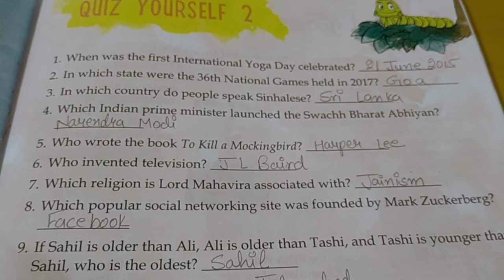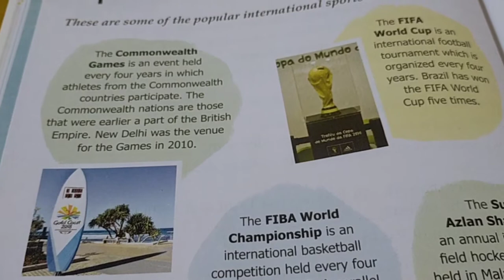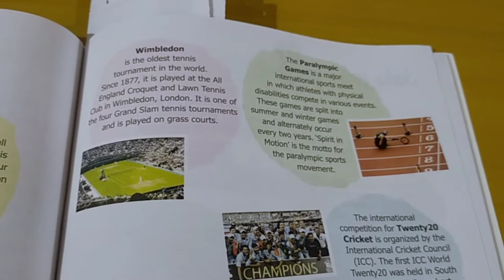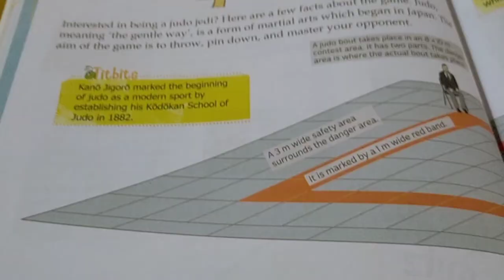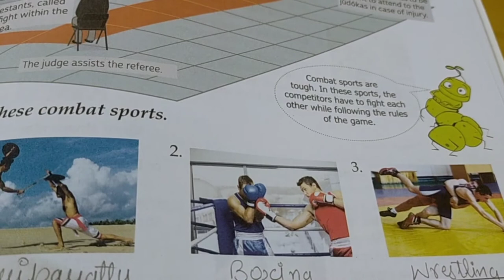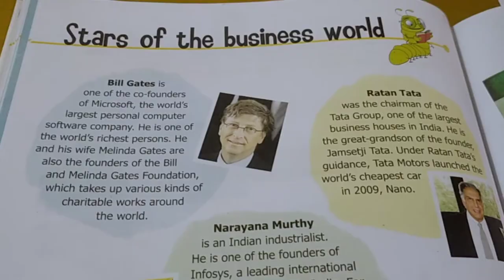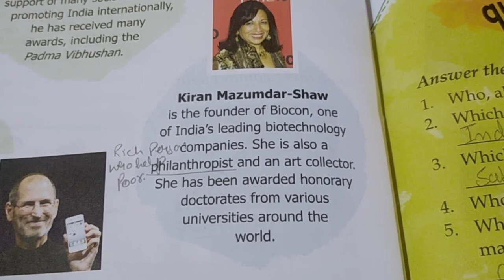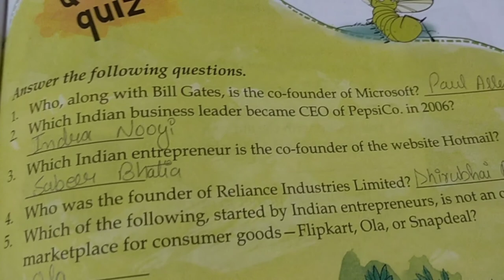CLASS 4TH GK (page no.:-51-57)